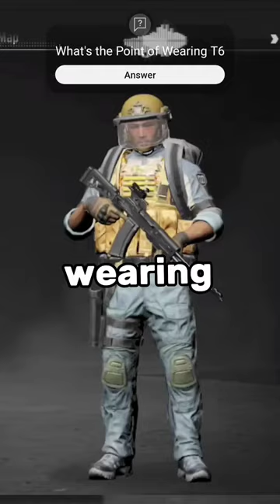BOT KILL ME IN T6 ARMOR 😢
arena breakout shorts,
1cestream arena breakout,
1cestream arena breakout settings,
100 tips and tricks for arena breakout,
1cestream arena breakout sensitivity,
1cestream arena breakout tips,
1ce arena breakout,
100 days in arena breakout,
1cestream arena breakout guide,
1v4 arena breakout,